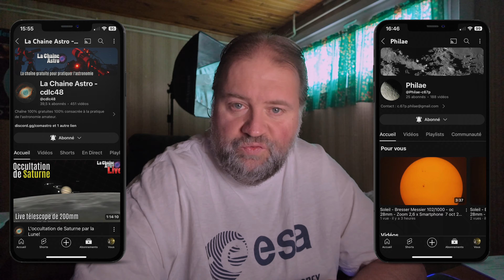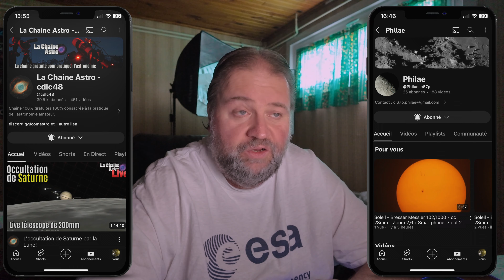JE PARLE D'UNE RUMEUR 2024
Bonjour mes amis astronomes aujourd'hui JE PARLE D'UNE RUMEUR 2024
Matos utiliser à voir dans à propos merci 🙏.